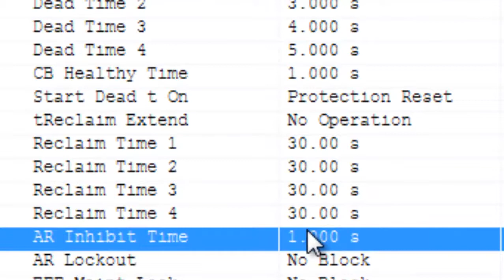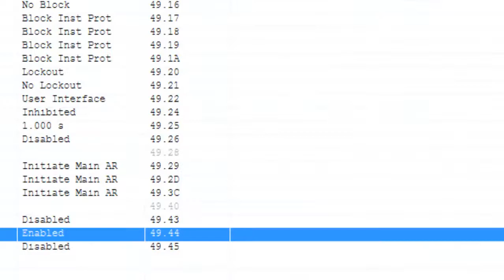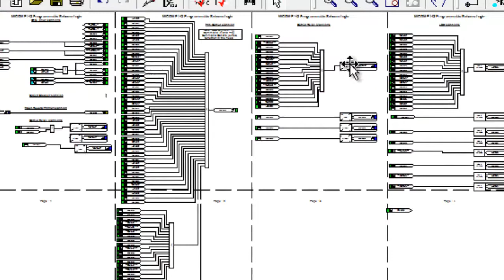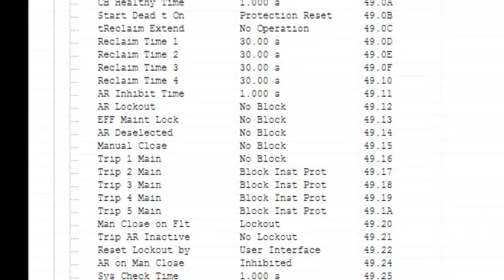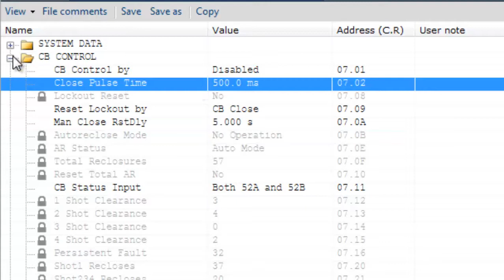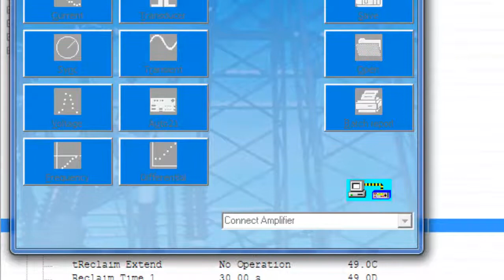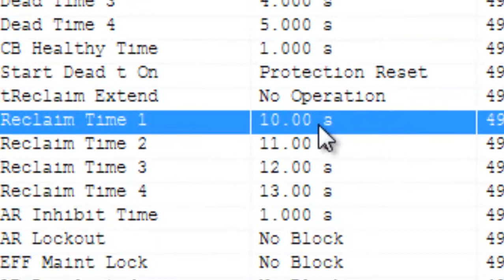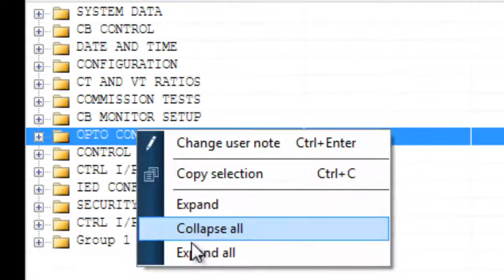P142 AUTORECLOSER FUNCTION BY FREJA AUTO MODE